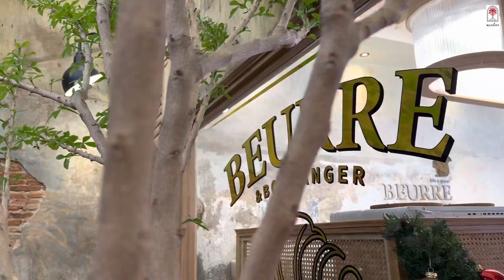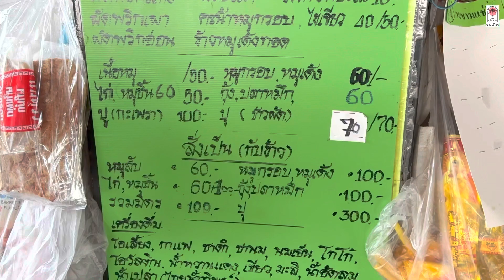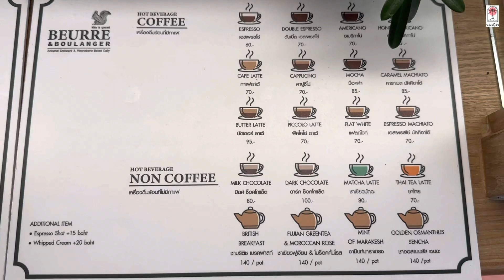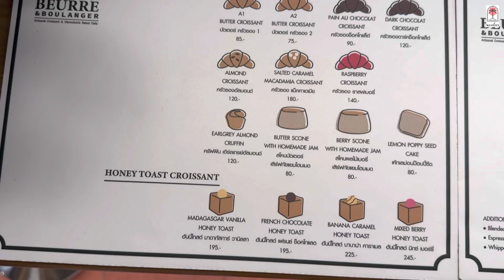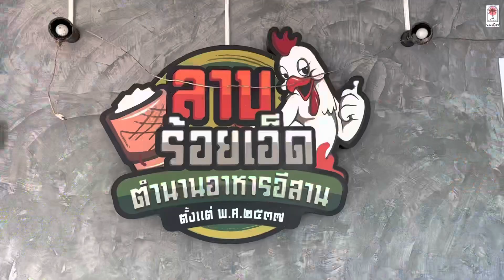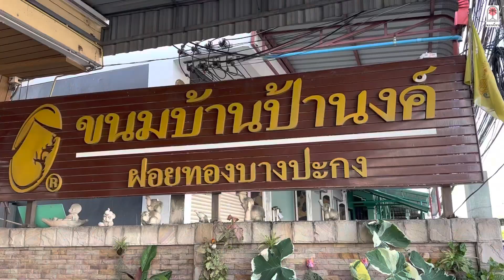One day trip ที่ฉะเชิงเทรา เที่ยว ชิม ชิล อิ่มพุงกาง คาเฟ่ครัวซองต์ ร้านอาหารริมแม่น้ำบางปะกง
One day trip ที่ฉะเชิงเทรา เที่ยว ชิม ชิล อิ่มจุกๆกันไป 🚙🥐🌲

ที่แรก “แพริมน้ำวัดแหลมใต้”
อาหารตามสั่งอร่อย ราคาสบายกระเป๋าด้วย
แต่ที่เด็ดสุด “ปังเย็น” น้ำข้นฉ่ำๆ ฟินทุกคำแน่นอน 😋🍧

สำรับเพื่อนๆ ที่ชื่นชอบในครัวซองต์ 🥰🥐
ต้องร้านนี้เลยจ้าาา “BEURRE&BOULANGER Cafe”
อ่านว่า “เบิร์ค แอนด์ บูลองเช่” ออกเสียงยากหน่อย แต่ความหมายดีมากๆเลย
แปลเป็นภาษาไทยได้ความหมายว่า เนยและคนอบขนม 🧀🍞

อยากจะตะโกนว่า “ครัวซองอร่อยม๊ากกกกก” 😍🥐🥐🥐

ร้านน่ารัก เครื่องดื่มดี๊ดี ครัวซองต์คืออร่อย ๆ ฟินที่สุดเลยเพื่อนๆ

ไปกันต่อที่ “ร้านลาบร้อยเอ็ด” อาหารอีสานรสจัดจ้าน 😋👍

ก่อนกลับแวะอีกนิด ขนมไทยอร่อยๆ ที่ขนมบ้านป้านงค์ ที่บางปะกงค๊าาาาา

📌แพริมน้ำวัดแหลมใต้

📌ร้านลาบร้อยเอ็ด
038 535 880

📌ขนมบ้านป้านงค์ ฝอยทองบางปะกง
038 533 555